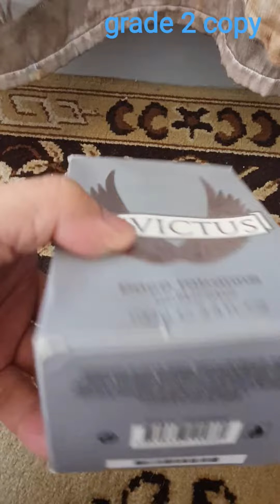Paco rabanne invictus EDT 100 ml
Grade shit copy